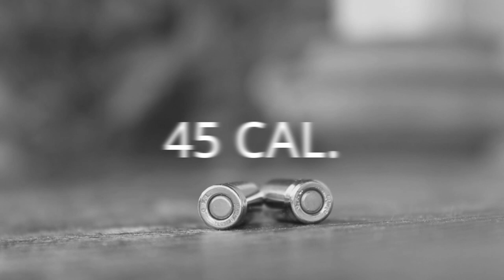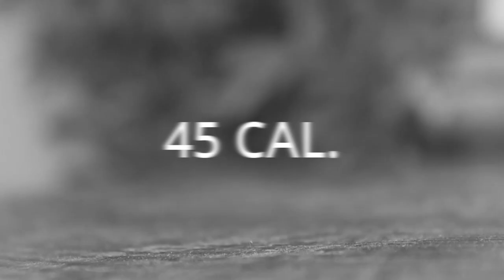Triple Threat: "45 Cal" Hard Trippie Redd Type Beat | Intense & Aggressive Instrumental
Prepare to make a statement with "45 Cal," a hard beat that sounds like Trippie Redd and is full of intense energy and aggression. With its pounding drums, searing synths, and raw energy, this beat is made to show off your skills and bring your rhymes to life. "45 Cal" is perfect if you want to make a powerful rap song, a high-stakes club banger, or just some background music to get you pumped up. This beat is perfect for fans of Trippie Redd's music because it captures his unique style and raw energy. So grab the mic, load up "45 Cal," and get ready to make a statement with this hard Trippie Redd Type beat.